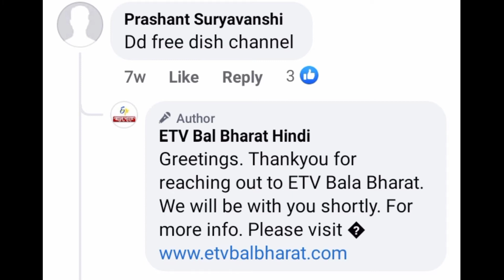👍wow kids aur ETV Bal Marathi channel kab aaenge DD free Dish per (kids wow kids ETV Bal Bharat) 🙏